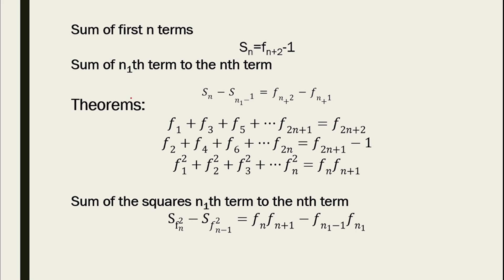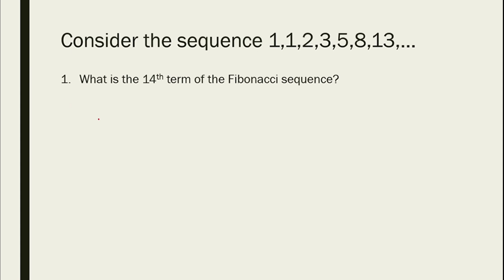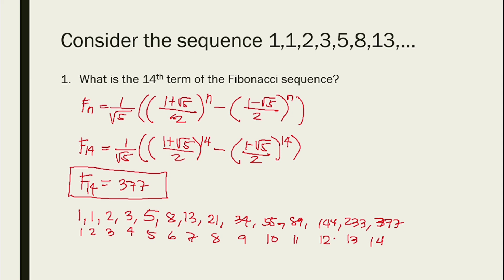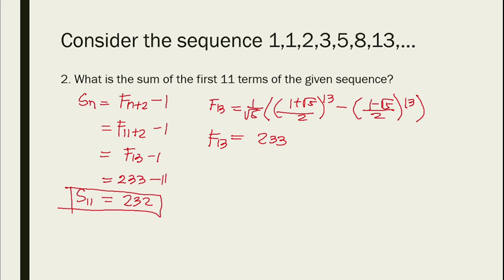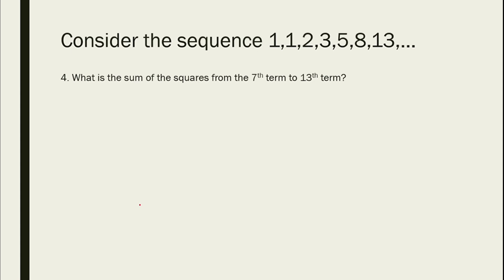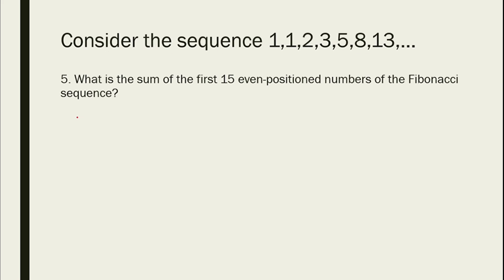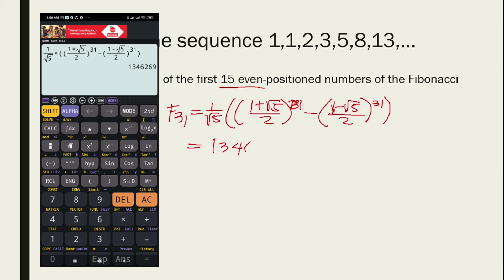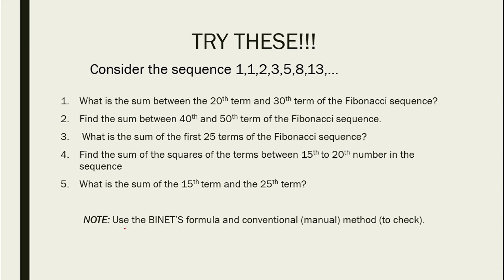BINET'S FORMULA | FIBONACCI SEQUENCE | MATHEMATICS IN THE MODERN WORLD